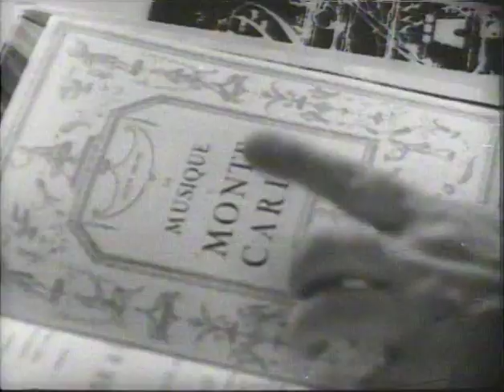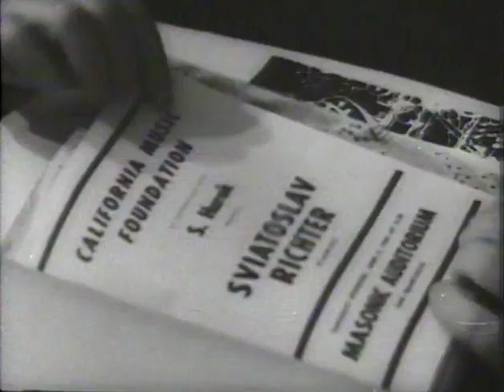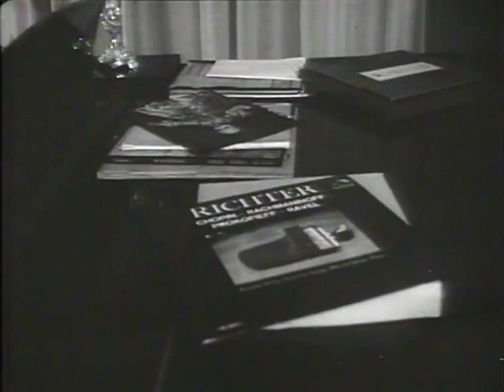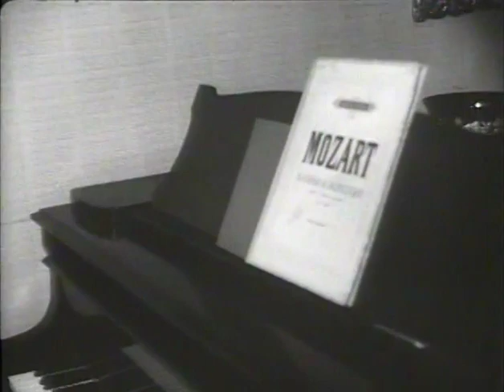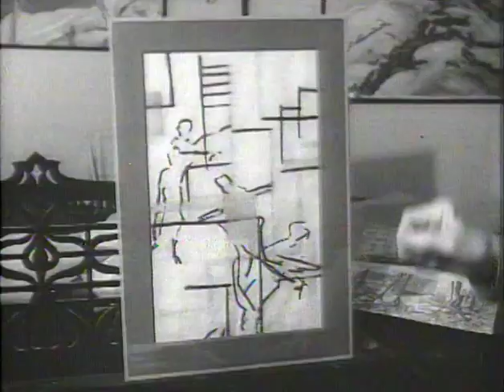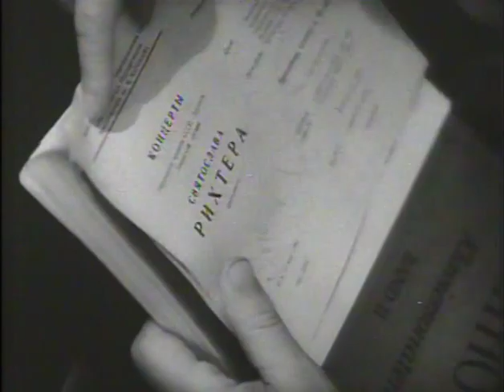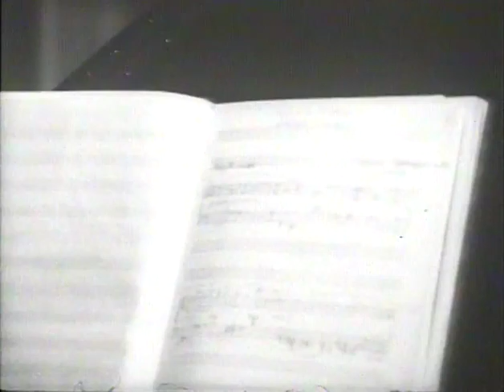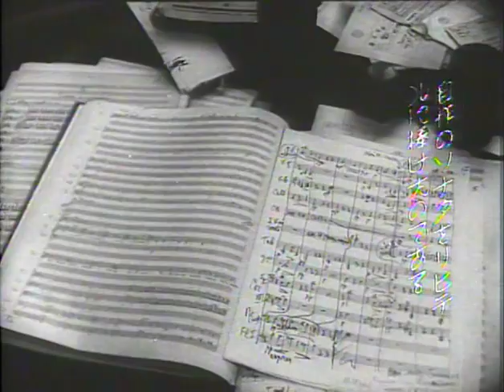Sviatoslav Richter in Moscow, Portrait (movie from 1968)